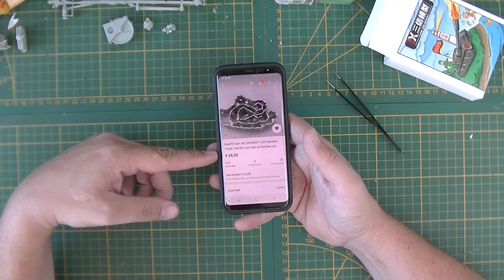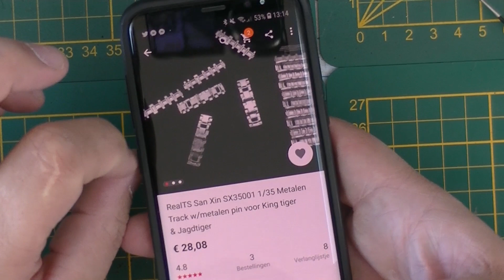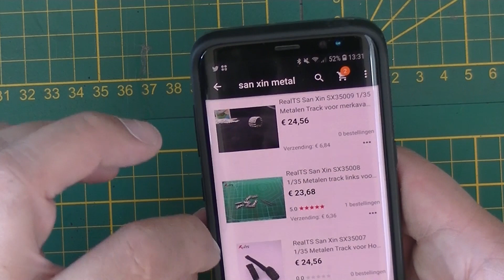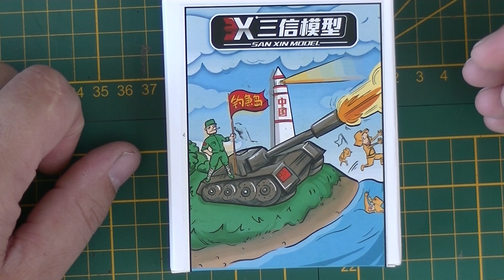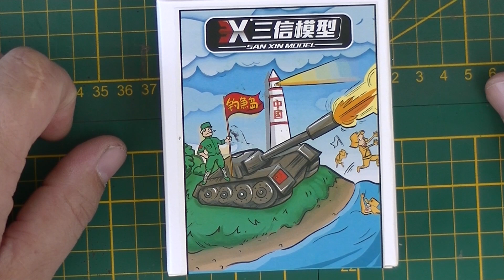Product Review: San Xin Metal Tracks